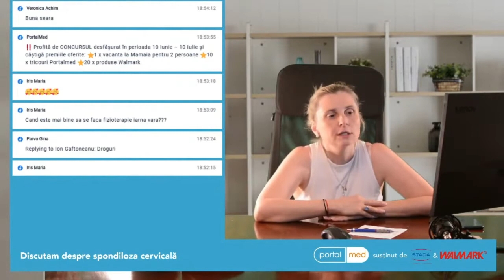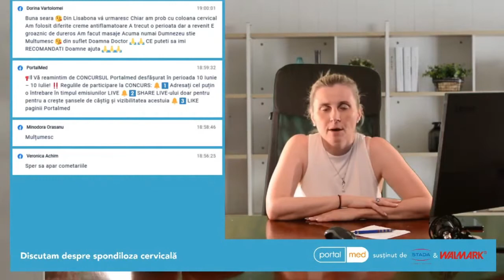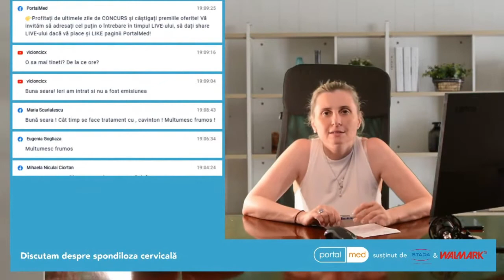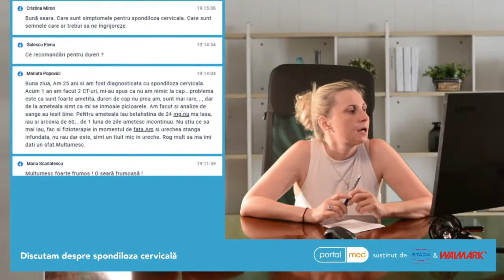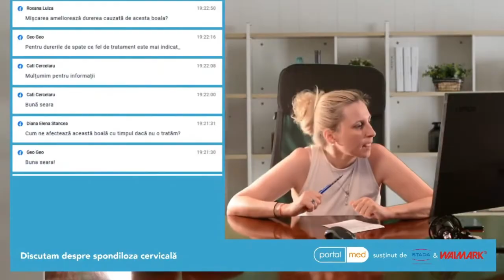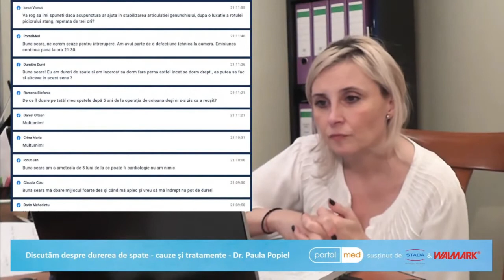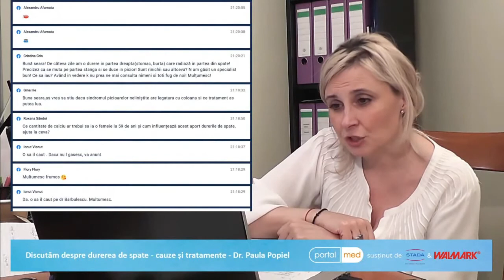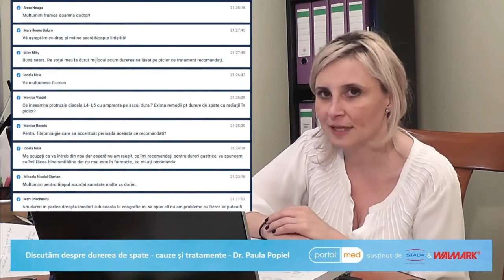Spondiloza cervicală și durerile de spate (Emisiune 18 August)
Spondiloza cervicală și durerea de spate pot avea cauze multiple și variate. În multe cazuri, acestea pot fi rezolvate acționând preventiv, în special prin exerciții și corectarea posturilor. Atunci când durerile de spate sunt mai severe și sunt însoțite de slăbiciune, amorțeală și furnicături la nivelul brațelor și picioarelor, este posibil să fie necesar un tratament medicamentos. De aceea, prima recomandare este consultul medical de specialitate.